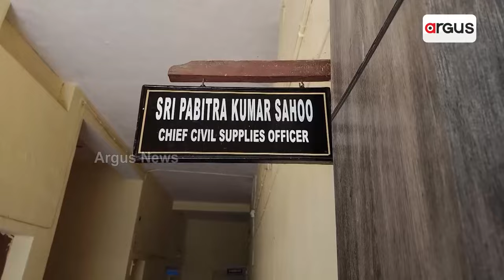ରାଜ୍ୟରେ ବଢୁଛି ମଣ୍ଡି ଯନ୍ତ୍ରଣା || Mandi Problem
ରାଜ୍ୟରେ ବଢୁଛି ମଣ୍ଡି ଯନ୍ତ୍ରଣା । କଳାହାଣ୍ଡି କେସିଙ୍ଗାରେ ଖୋଲୁନି ମଣ୍ଡି । ଅଥଚ ମିଲକୁ ଧାନ ବୋହି ନେଉଛି ମିଲର । ବରଗଡ଼ରେ ମଣ୍ଡି ଖୋଲିବା ସତ୍ବେ ବଢୁଛି ଟୋକନ ଟେନସନ । ସେପଟେ ନୂଆପଡ଼ାରେ ପ୍ରଥମ ଦିନରେ କିଣା ହେଲାନି ଧାନ । ଚାଷୀ ହତାଶ ।